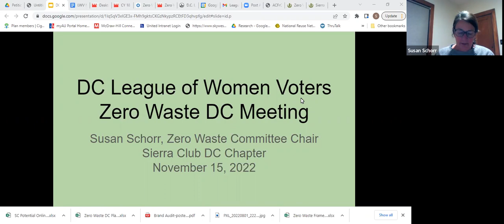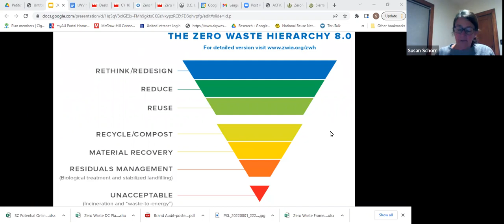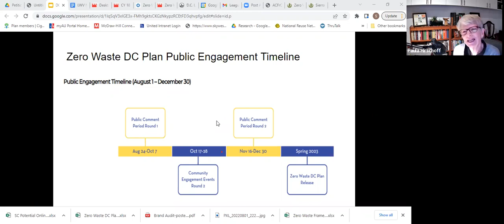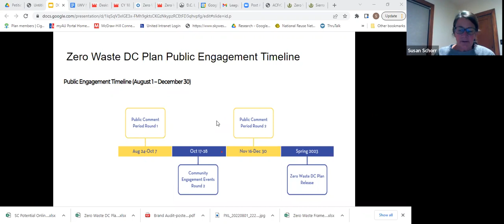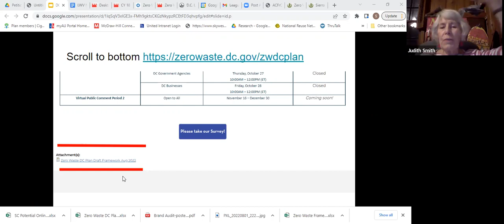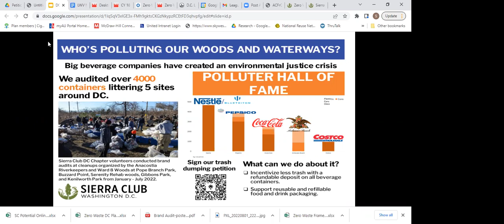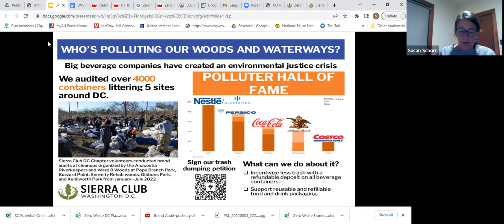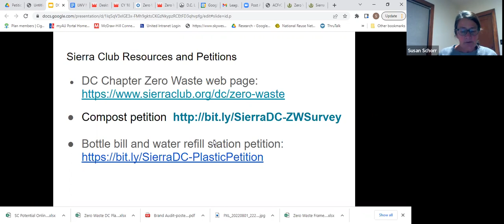LWVDC Zero Waste DC Meeting - November 15, 2022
Do you ever wonder how much of the plastic that you toss into your blue recycling bin actually gets recycled? Do you wish you could reduce the waste generated by your household, your neighborhood, or DC overall?

Now you can participate in the development of the Zero Waste DC Plan and get your questions answered. The LWVDC Climate Team (Paula Hirschoff and Judy Smith) planned a program on the Zero Waste DC draft plan, held at the November membership meeting, 7 pm, Tuesday, Nov. 15 online. Speakers included Susan Schorr, Chair, Zero Waste Committee, Sierra Club DC chapter.

The draft Zero Waste DC Plan has been seven years in the making. In 2014 DC adopted a goal to divert 80 percent of solid waste away from landfill. Enactment of the Sustainable Solid Waste Amendment Act of 2014, codified the commitment, requiring DC to develop the plan.The plan identifies policies, programs, and actions that the city must implement to achieve Zero Waste including investing more in education and outreach, incentivizing waste reduction, reuse, and recycling, and rethinking the built environment to provide more equitable access and increase waste diversion potential.